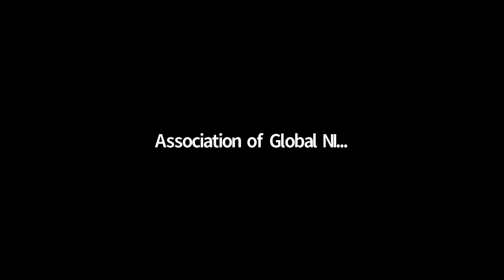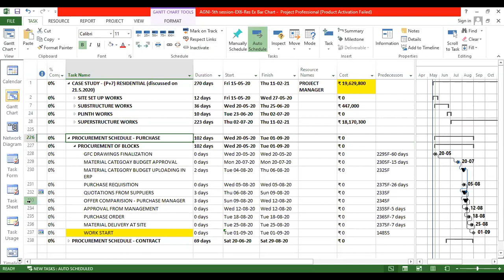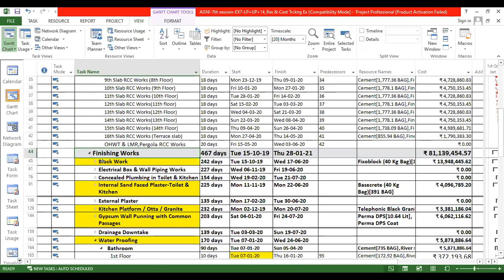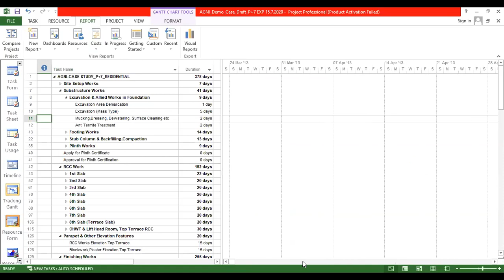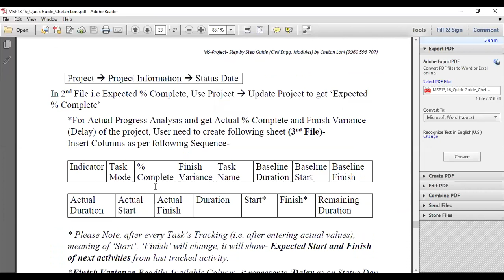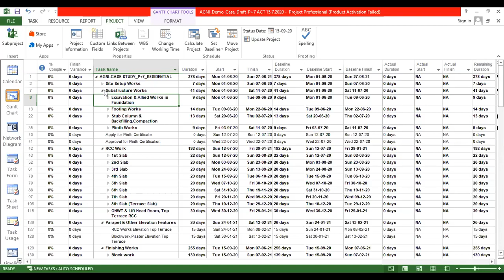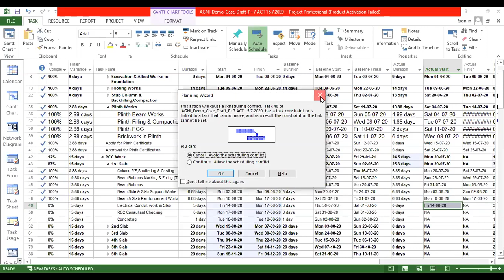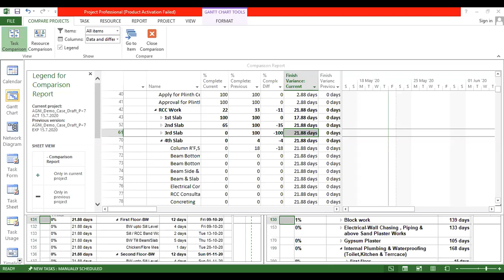Session 7 - GMT20200522 125611 AGNI HOSTS 1366x768